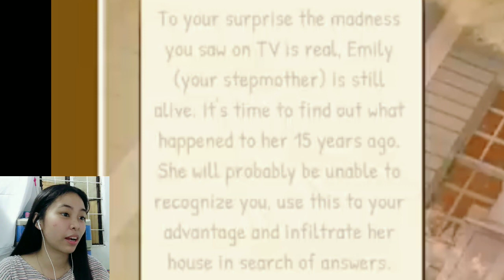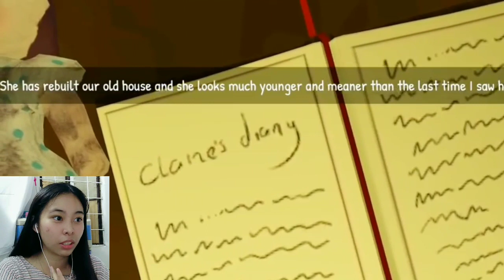Patawad po Senyora: The Curse of Scary Stepmother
hey guys panibagong bardagulan.